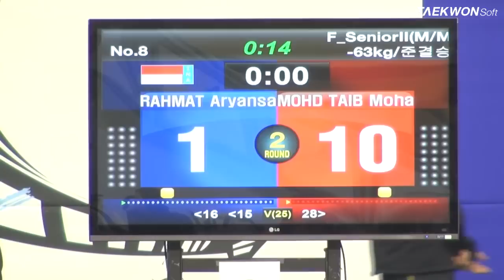7th Korea Open Taekwondo Championships Semi-Final Female Senior 2 -63Kg Rahmat vs Mohd